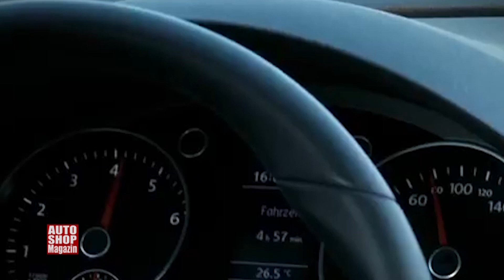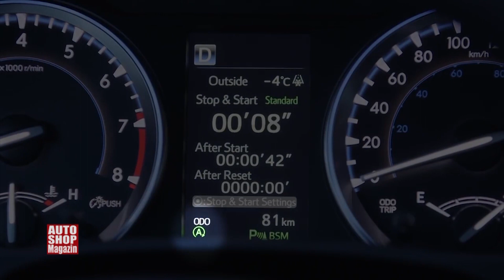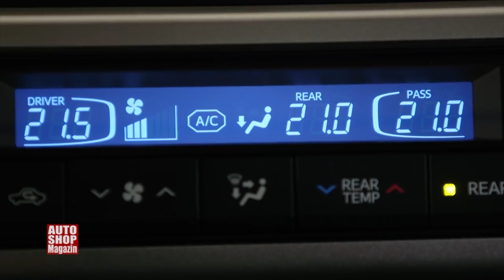Do 10% manja potrošnja goriva i manje zagađenje ASM 1103